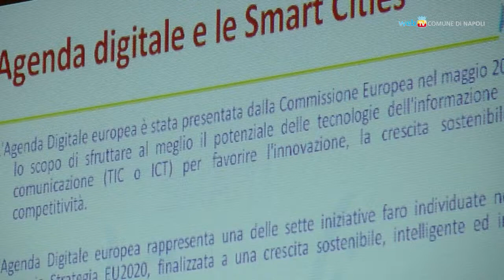Napoli diventa città intelligente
Napoli si appresta a diventare una «smart city», una città che investe per aumentare la qualità della vita dei cittadini. Col sostegno dell'Unione Europea sono in partenza azioni per migliorare gli spostamenti urbani, la qualità dell'aria, la gestione dei saperi. E alla Sanità i cittadini saranno coinvolti in un progetto ad alta tecnologia.